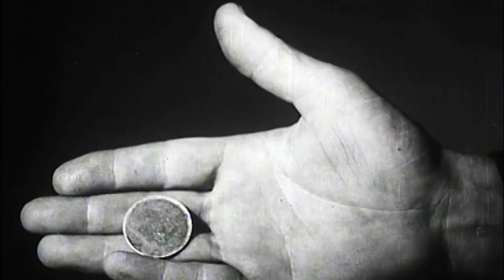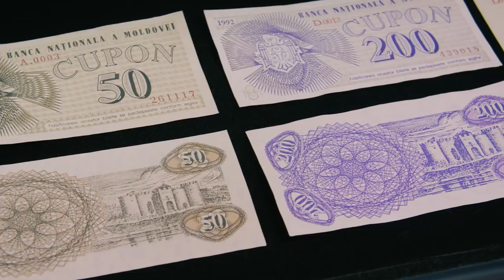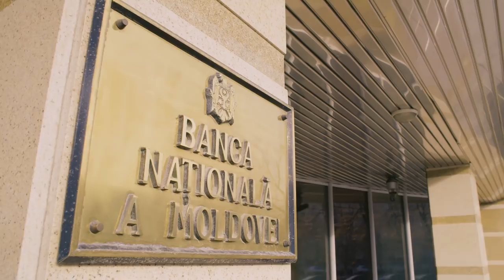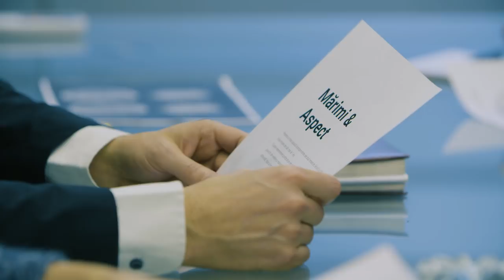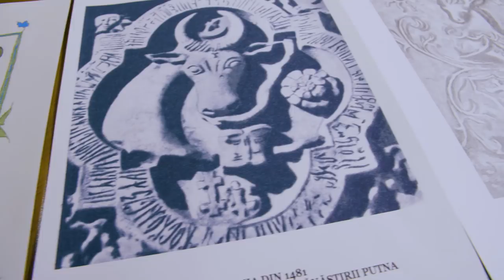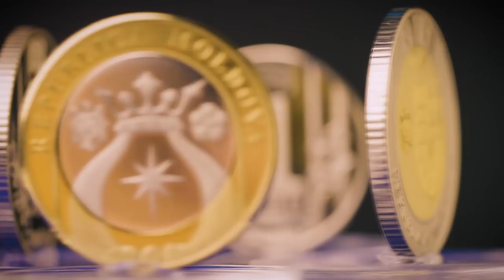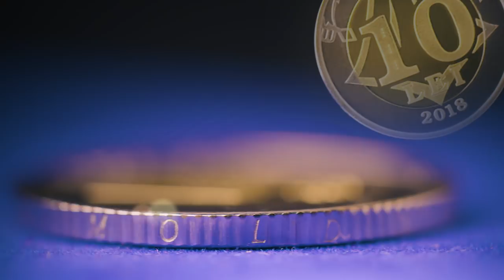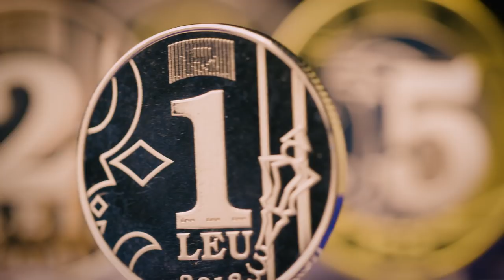Cum arată noile monede metalice puse în circulație de pe 28 februarie 2018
Noile monede corespund standardelor internaționale de calitate și siguranță (au elemente înalte de protecție); sunt durabile și vor permite economii substanțiale de producție (la preț egal per unitate au o durată de viață de zece ori mai lungă decât bancnotele); sunt comode și ușoare (cântăresc doar 4-7 grame și sunt foarte subțiri – cel mult 2 mm); sunt prietenoase mediului ambiant (pot fi reciclate). În plus, introducerea monedei de 2 lei va simplifica achitările de mică valoare.
Astfel, ne aliniem la cele mai bune practici internaționale în domeniul circulației monetare.

Film realizat  de OWH Studio la solicitarea Băncii Naţionale a Moldovei.
  - Regie: Leontina Vatamanu
  - Producţie: Virgiliu Mărgineanu
  - Imagine: Marin Iliuţ
  - Design grafic: Petru Postolachi
  - Editare: Ghenadie Pripa
  - Voce: Vlad Marcoci